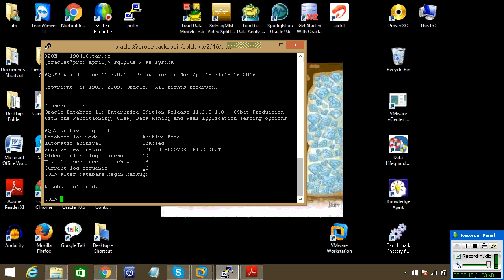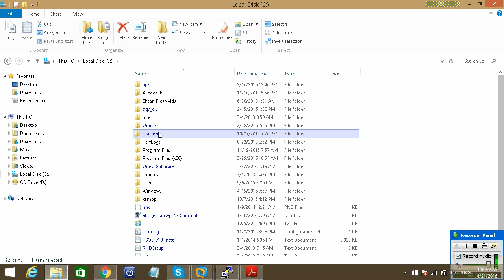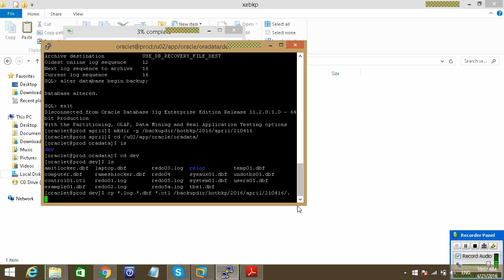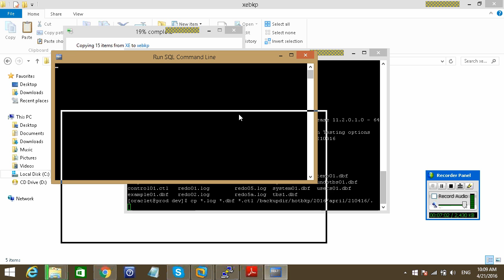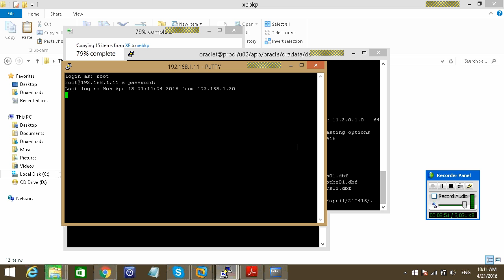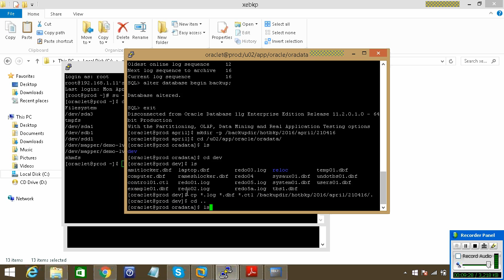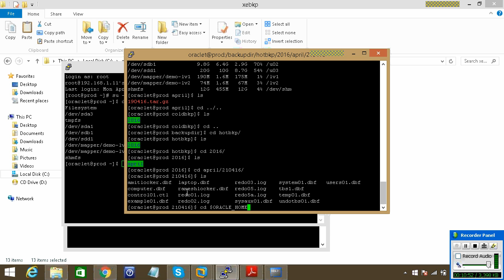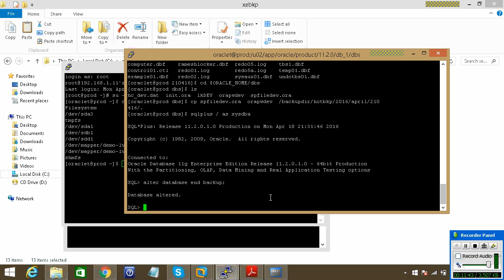hot Or Online backup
This Video talks about how to take Offline or Online backup.